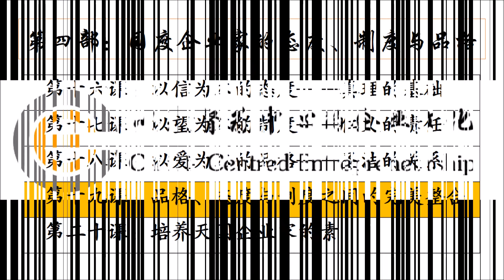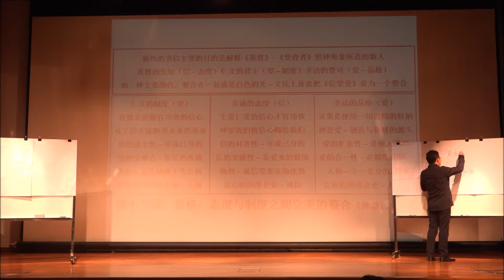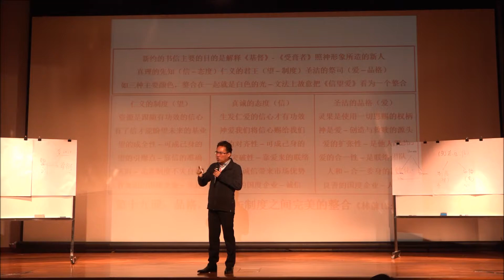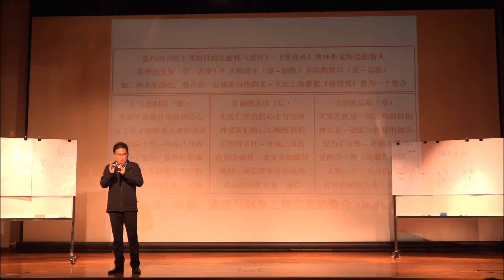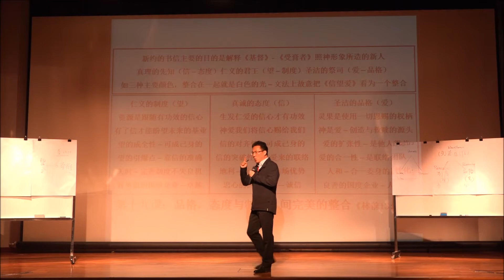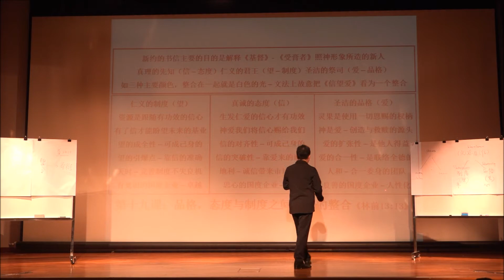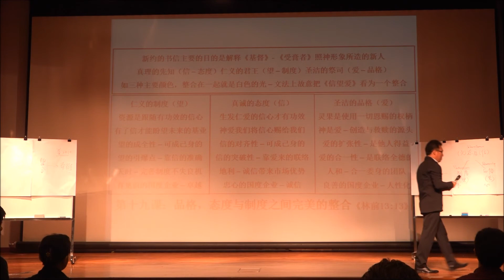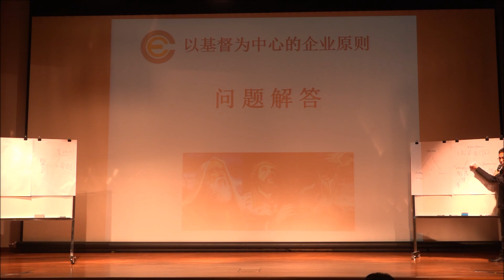第十九课：品格、态度与制度之间完美的整合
“以基督为中心的企业文化”系列课程是郑明贤牧师在圣灵引导下编写，以神的道为基础的课程，用来装备企业家建立以基督为中心之范本的国度企业——“有真理的仁义和圣洁”（以弗所书4:24）。其主要的目的是培训企业家能以圣经原则思考，并把神的全副圣言应用在企业经营的过程中。